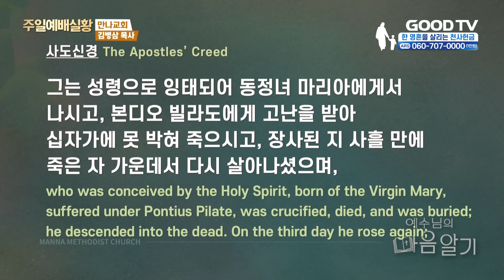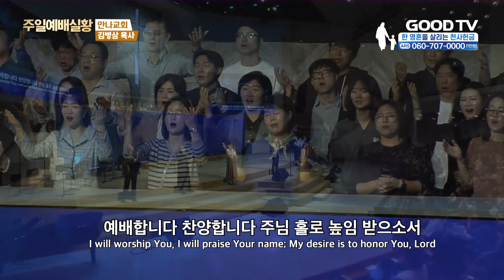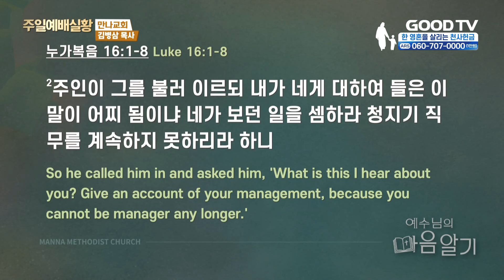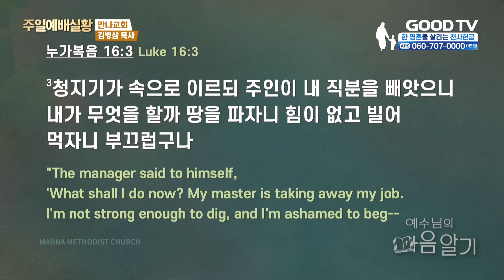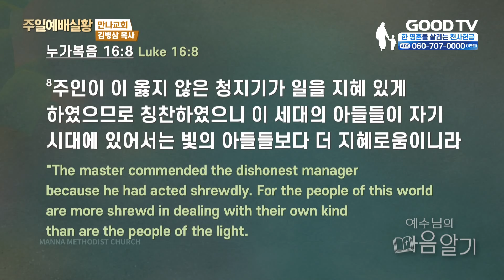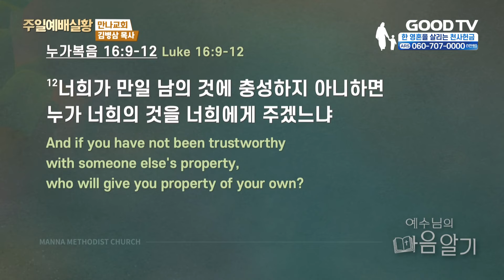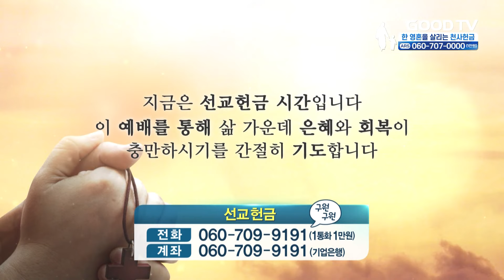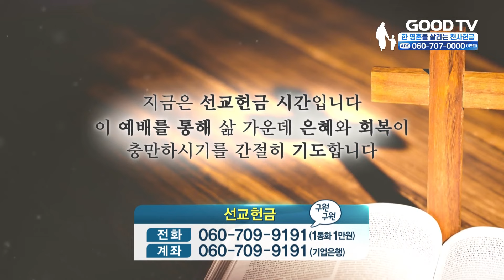불의한 청지기? vs 칭찬받은 불의한 청지기! | 만나교회 김병삼 목사 설교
불의한 청지기? vs 칭찬받은 불의한 청지기!

* 시청방법
- IPTV: KT Genie TV 234번, SKB Btv 293번, LG U+ 273번
- 위성TV: KT 스카이라이프 186번
- 케이블: Btv 케이블 224번, LG헬로비전 289번, 딜라이브 303번,